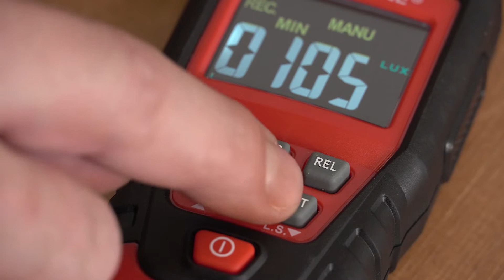Обзор цифрового люксметра KT620L серии «ECOLINE»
Люксметр цифровой КТ620L, серия «ECOLINE»
— Прибор предназначен для измерения уровня освещенности,
    создаваемой различными источниками света
— Диапазон измерений: 0–100000 Lux (0–10000 FC)
— Источники освещения:
    ◦ L0 – стандартный источник: 1.000
    ◦ L1 – белые LED-светодиоды: 0.990
    ◦ L2 – красные LED-светодиоды: 0.516
    ◦ L3 – желтые LED-светодиоды: 0.815
    ◦ L4 – зеленые LED-светодиоды: 1.216
    ◦ L5 – синие LED-светодиоды: 1.475
    ◦ L6 – фиолетовые LED-светодиоды: 1.148
    ◦ L7–L9 – автоопределение света: 1.000
— Разрешение измерений: 0.01 Lux (0.01 FC)
— Погрешность измерений: ±3.0%
— Автоматический/ручной режим измерений
— Функция MAX/MIN/AVG/DATA HOLD
— Относительные значения, удержание пиковых значений
— Жидкокристаллический дисплей с графической шкалой и подсветкой
— Разрядность дисплея: 100000 отсчетов
— Автоматическое отключение питания через 10 минут
— Батарея: 1.5 В АAА, 3 шт.
— Вес с батареей: 190 г
— Габариты: 190х60х33 мм
— В комплекте: люксметр, батареи, инструкция